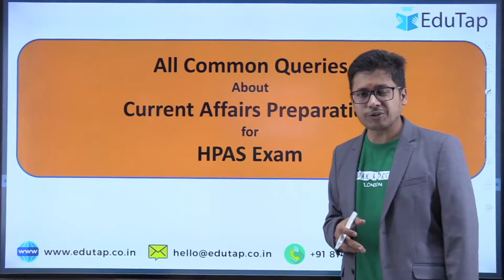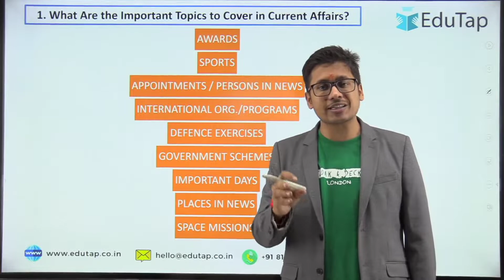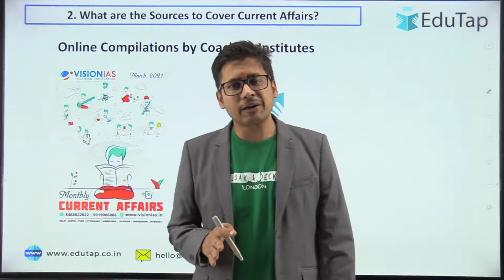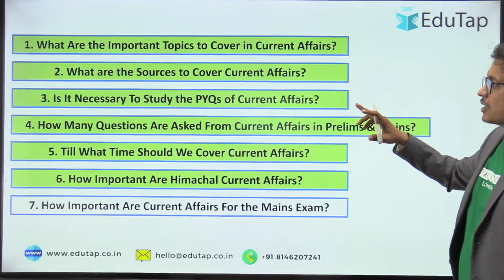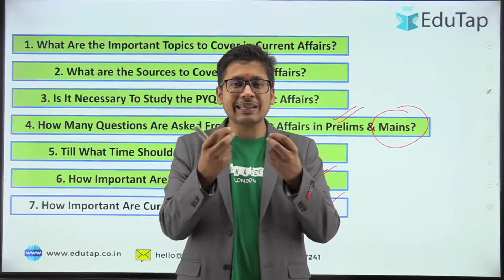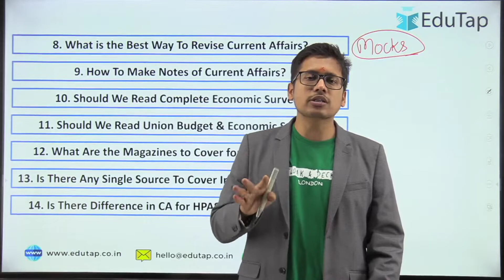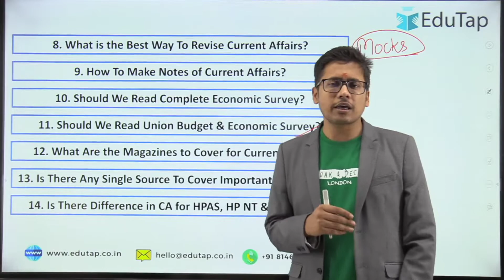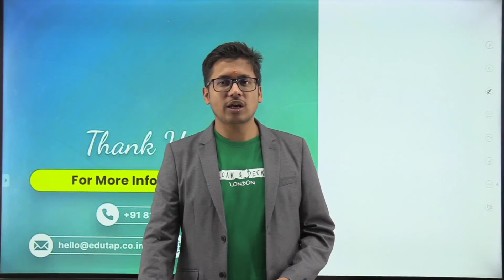Most Important Current Affairs Topics HPAS Prelims Exam | HAS Current Affairs Preparation Strategy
In this session, we are going to discuss the HPAS Current Affairs Strategy.

Must watch the session: Most Important HP GK History Topics HPAS Exam | Himachal GK Preparation Strategy | HP GK Notes PDF